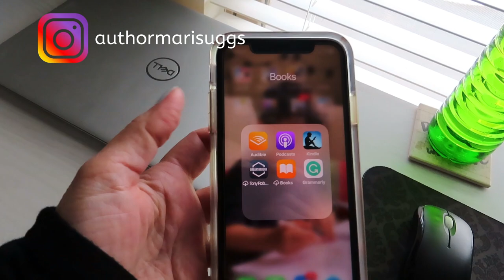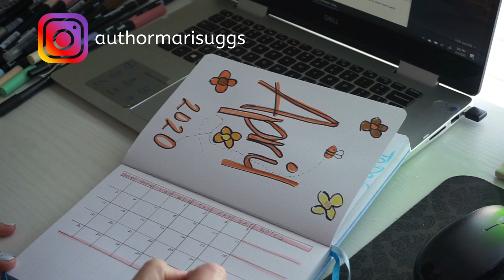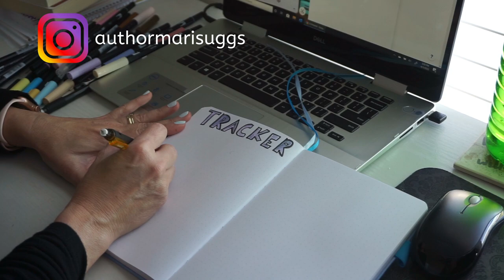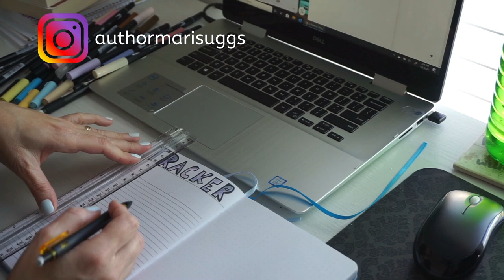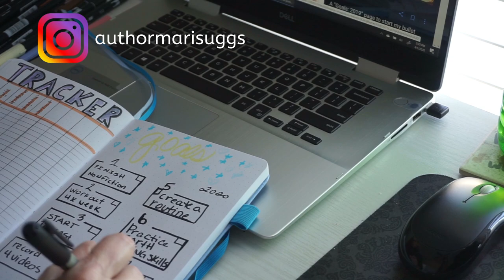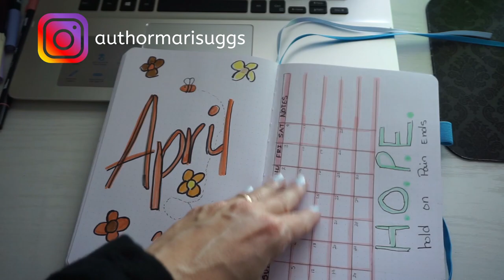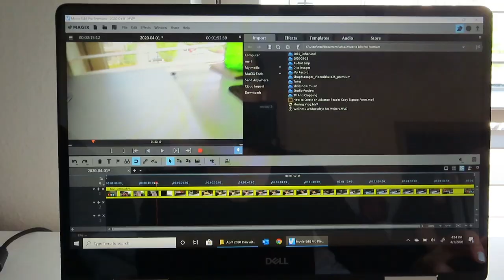Stay Home | PLAN & WRITE WITH ME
Hey guys, I've been trying to stay busy by doing all the things that make me happy. I hope that today's plan and write with me brings you some joy and relaxation while we all stay home together. Enjoy!

If you're looking to add more mindfulness into your life, then check out my course: Get Unstuck and Start Believing in Yourself

Want to start setting goals? Here's a workbook for you!